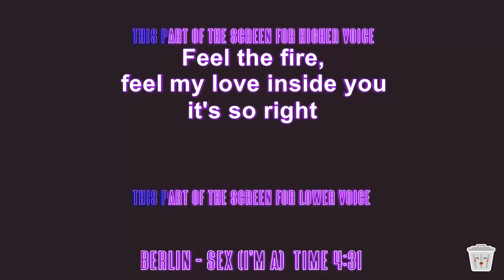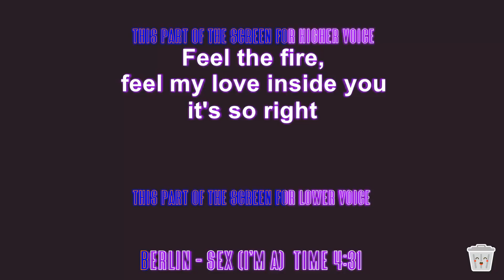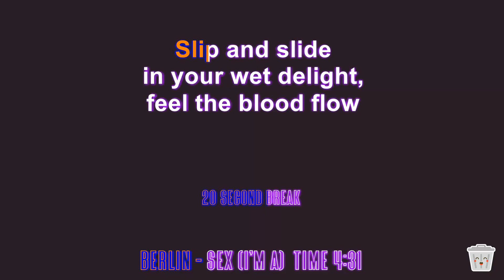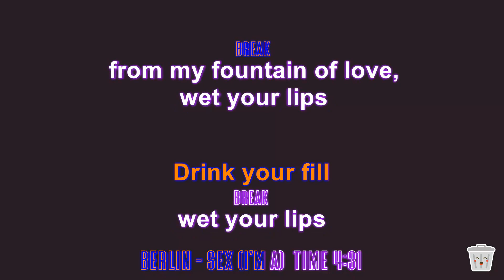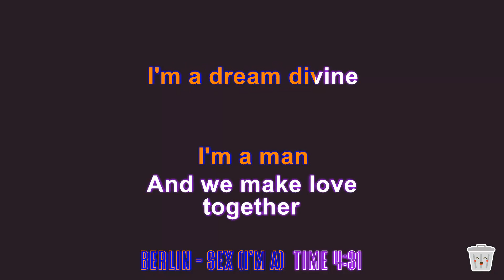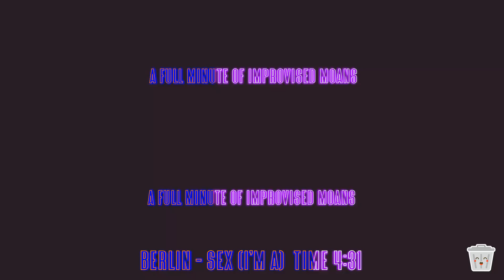Berlin - Sex (I'm A) Karaoke DUET Version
It's not perfect, but I feel pretty good about it. This has a different audio that strips the male vocals out as well. Higher voice up top, lower voice on bottom, as it would be written out.